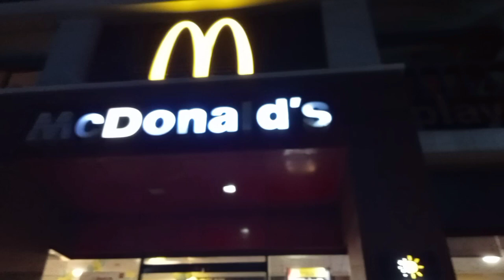Bonding with kids| Eating street foods like Kwekkwek Siomai Proben | Maria Fatima Dacullo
What part of chicken is proven?

Chicken proven or proben is essentially from the proventriculus of a chicken. Yes, you've read it right proventriculus, thus the name “proven”. This part of the chicken is located in its digestive system, near its gizzard and liver.